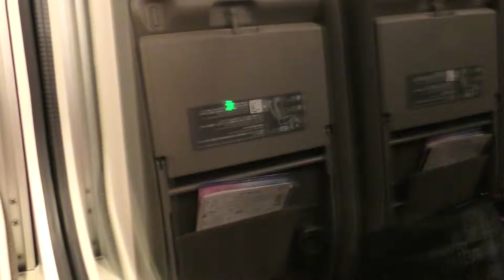E5系新幹線 U34編成 やまびこ221号 仙台行き 東京駅から上野駅間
Date: Tuesday, 12 December 2017

After spending almost half an hour of anticipated waiting along Tracks No. 20 and 21, a 10-car E5 Series Shinkansen Set No. U34 finally arrived at Tokyo Station at 8.49 p.m. on Track No. 20, approximately five minutes behind the scheduled arrival time. The train had arrived from Sendai as the Shinkansen "YAMABIKO" Superexpress No. 218 bound for Tokyo, and was to undergo an extensive cleaning procedure before becoming the Shinkansen "YAMABIKO" Superexpress No. 221 bound for Sendai. It took less than approximately 10 minutes to clean the entire interior of the train.

Upon completion of the entire cleaning process, the train doors were finally opened again at 8.56 p.m., thus allowing the passengers to board the train to Sendai. Without wasting anymore time, I promptly boarded the train via Car No. 9, which was one of the Green Car (first class) coaches, and secured my assigned Seat No. 9A for the short and quick late night return trip of 1 hour 05 minutes to the sparsely-populated and mid-sized suburban city of Nasushiobara located close to the northern highlands of Tochigi Prefecture.

The seat next to me, 9B, would stay empty for the late night return trip of 1 hour 05 minutes from Tokyo to Nasu-shiobara. Once the clock struck around 8.59 p.m., all of the train doors were closed, and the Shinkansen "YAMABIKO" Superexpress No. 221 finally pulled out of Tokyo Station for its routine late night trip of 2 hours 07 minutes to the modern and lively hustle and bustle of downtown Sendai located in the centre of the Tohoku region, which was approximately three minutes behind schedule. I was then on my way for a short and routine late night return trip of 1 hour 05 minutes to the sparsely-populated and mid-sized suburban city of Nasushiobara near the northern highlands of Tochigi Prefecture.